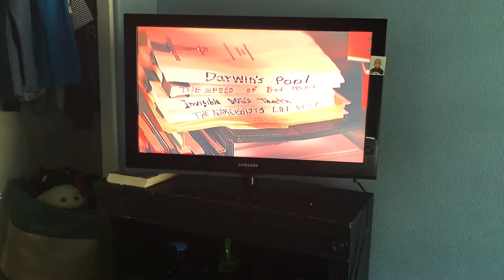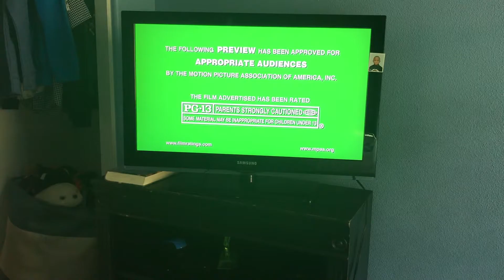Opening to The Girl From Monaco 2009 DVD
1.Magnolia Home Entertainment logo
2.The Views Expressed screen (squished)
3.Worlds Greatest Dad trailer
4.The Burning Plain trailer
5.Moonlight Serenade trailer
6.HDNet promo
7.DVD menu
8.Magnolia Pictures logo
9.Soudaine Compagnie logo